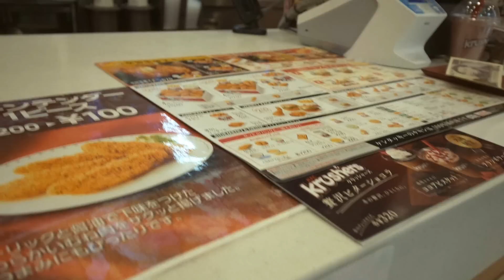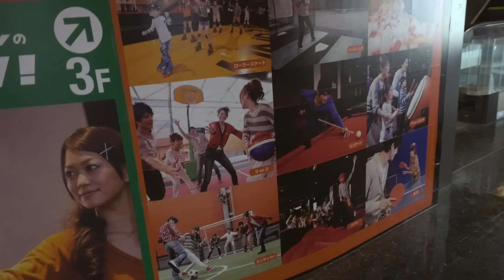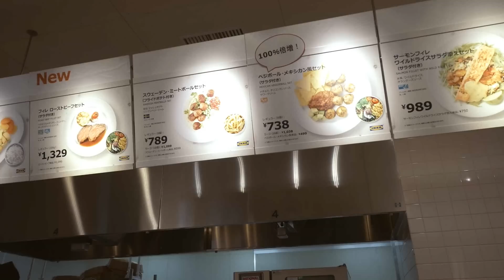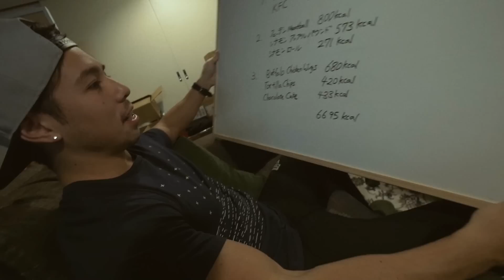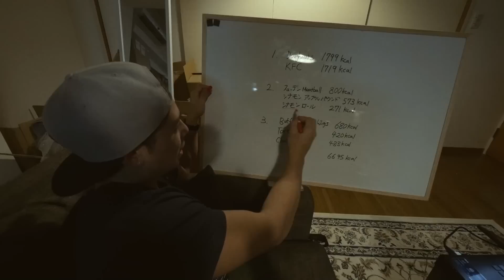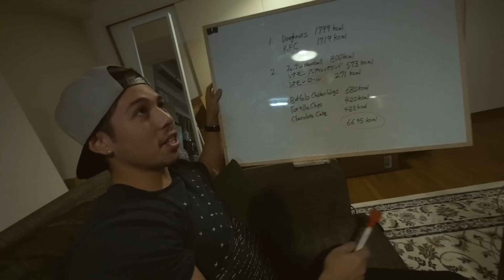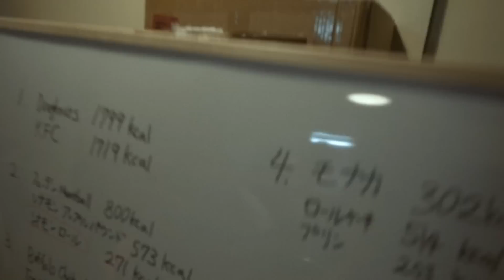10000カロリを一日で食べる?！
Mihoのペリスコープ；@miiihooo